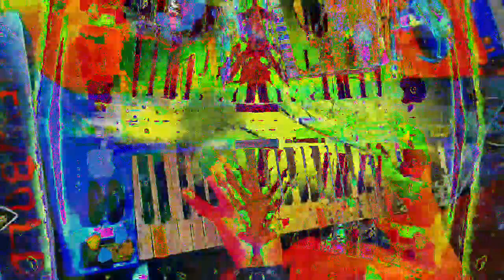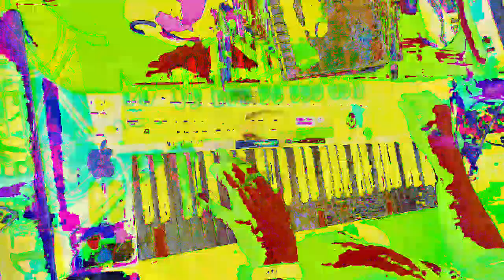[EPILEPSY WARNING] Movie 23 01 14 15h08m52s